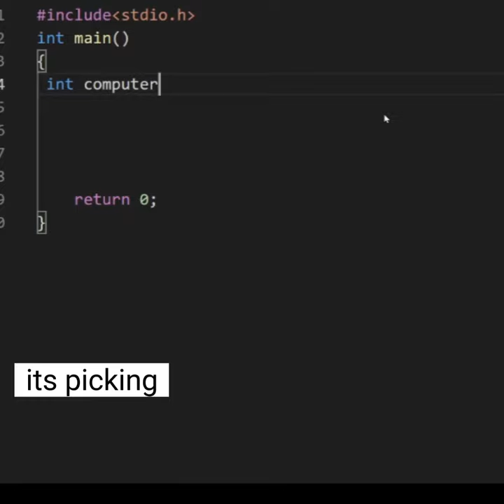Matchstick game logic program